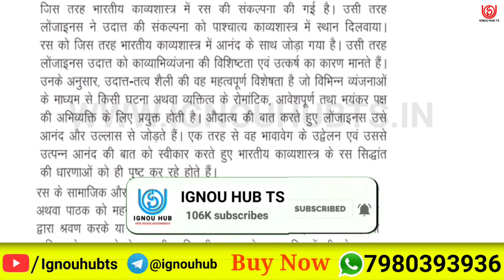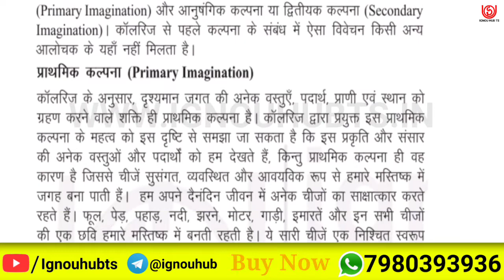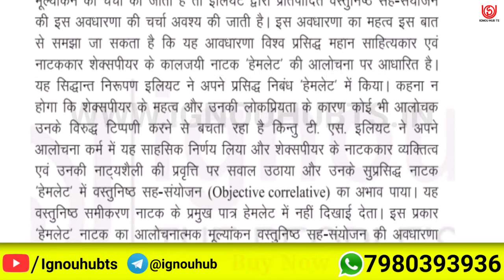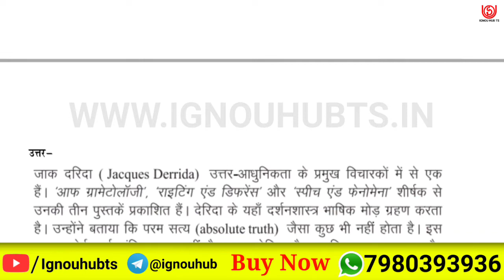BHDC-107 Solved Assignment 2022, BHDC 107 Solved Assignment 2021-22 in Hindi, BHDC 107 Assignment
You find BHDC 107 Solved Assignment 2021-22, BHDC 107 Solved Assignment and you can download PDF it very easily, then follow the given steps to download, IGNOU solved assignment.